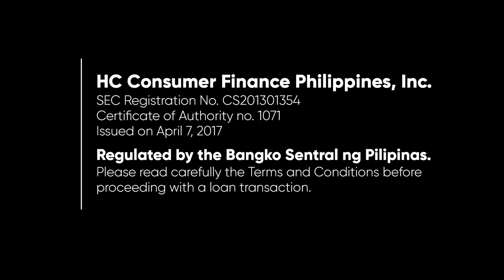Home Credit Big 9 Bigtime Anniversaya Promo Radio Ad Q4 2022 45s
This is the Q4 2022 Radio Commercial for Home Credit promoting their Big 9 Bigtime Anniversaya Promo, in line of their ninth year of their financing operations.

DRPS Two 2637: Home Credit Big 9 Bigtime Anniversaya Promo Radio Ad Q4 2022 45s